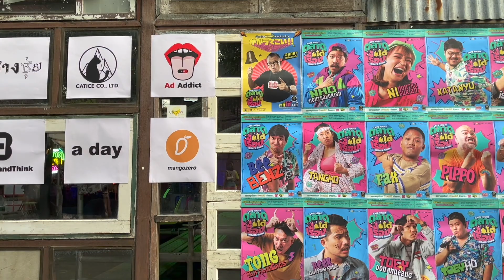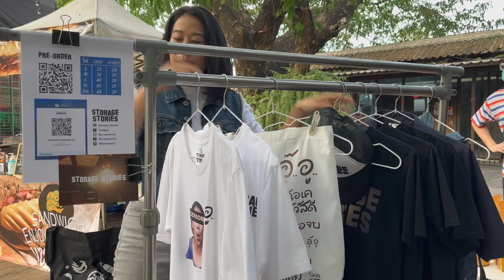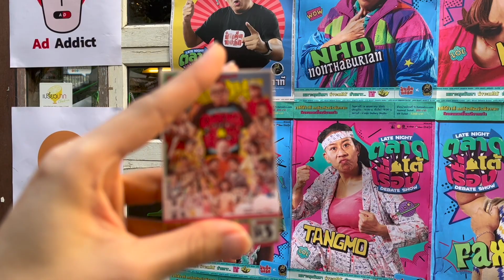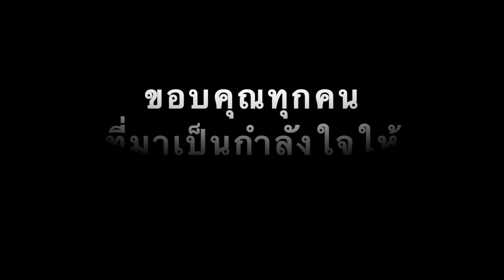บรรยากาศงาน "ตลาดโต้เรื่อง"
คลิปทั้งหมดขอเลขาเป็นคนถ่ายให้ ขอยกความดีความชอบให้เลขานะคะ
ภาพสวยๆ เป็นฝีมือของตากล้องของยืนเดี่ยว
คลิปนี้ นอกจากขายของแล้ว
ก็อยากทำให้ทุกคนที่ไม่ได้ไปพอได้เห็นบรรยากาศงาน
และแทนคำขอบคุณชาวช่องทุกคนที่มาดูกันสดๆ มาเป็นกำลังใจให้เรา
เยิ๊ฟมากๆเลย น้ำตาจิไหล ขอบคุณน้าาาาาา~~